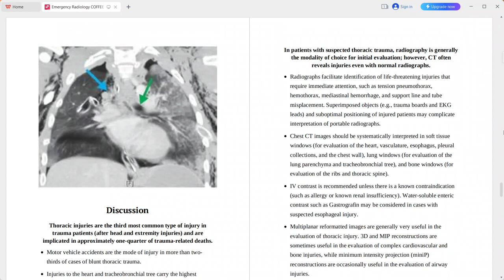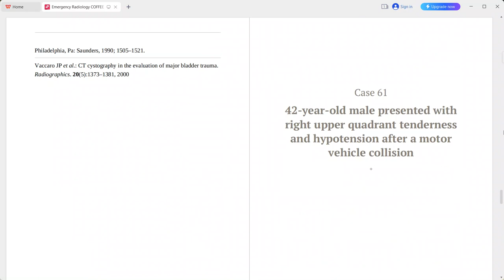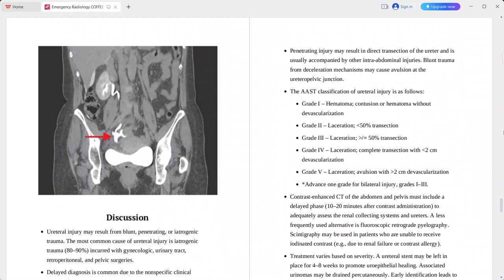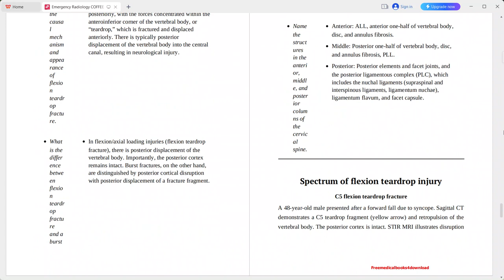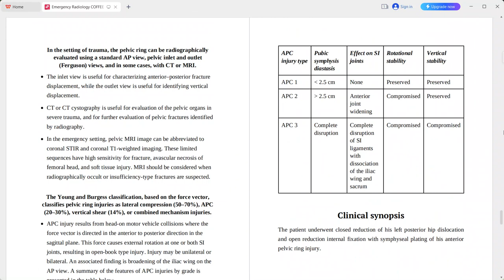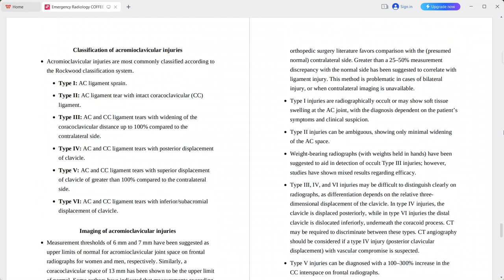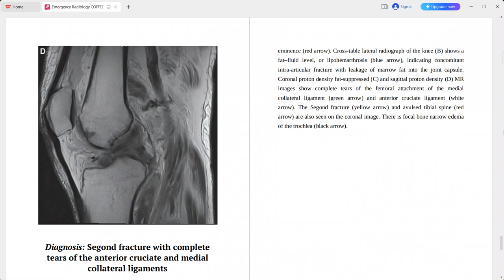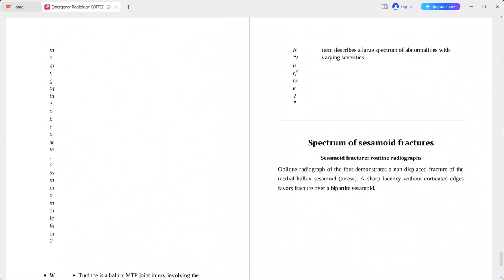EMERGENCY RADIOLOGY COFFEE CASE BOOK